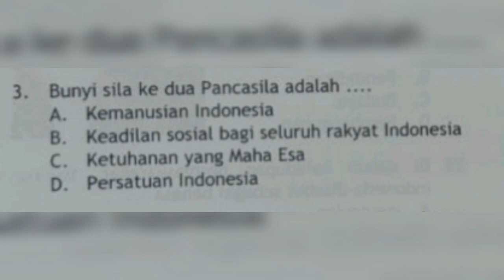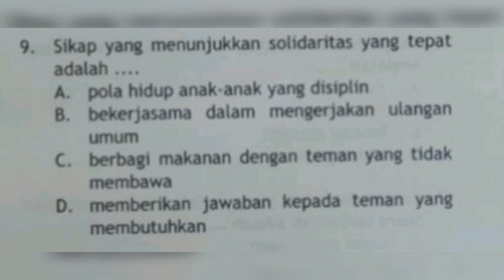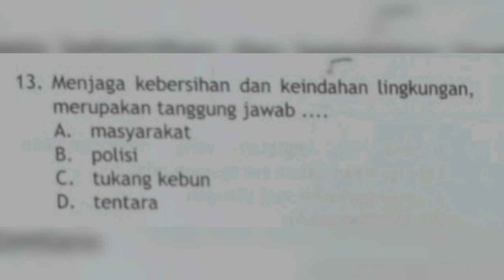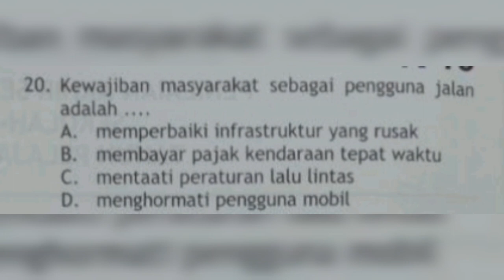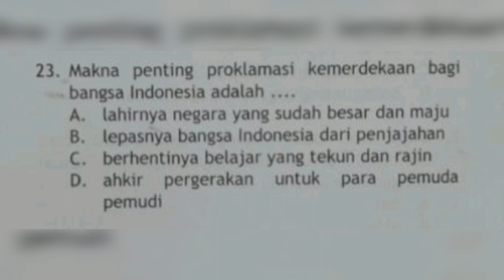Pembahasan soal-soal PKN Kelas 5 persiapan PAS Ganjil 2020